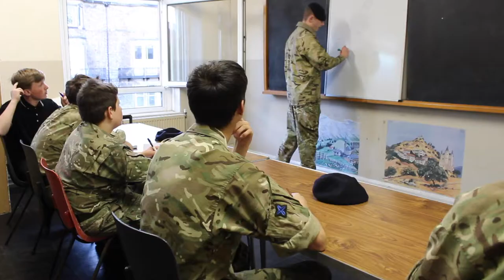Army Cadets Official | Tynemouth Detachment winning video comp entry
Army cadets from the Tynemouth Detachment entered their short video into the 2017 ACF video competition. In their winning entry they talk about what their unit means to them.